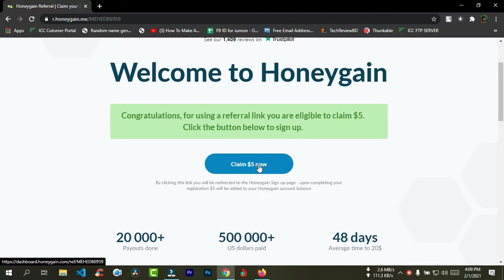How to Earn Online Very Easily With HoneyGain Passive Online Earning System | Bangla 2021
HoneyGain | Earn Online Very Easily With HoneyGain Passive Online Earning | Bangla 2021
Claim $5 Dollar:

How to Earn Online Very Easily Using Honeygain . A passive online earning system that you can use very easily and effectively .